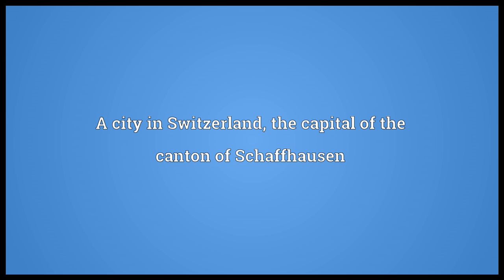Schaffhausen Meaning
Video shows what Schaffhausen means. A canton of Switzerland. A city in Switzerland, the capital of the canton of Schaffhausen.  Schaffhausen pronunciation. How to pronounce, definition by Wiktionary dictionary. Schaffhausen meaning. Powered by MaryTTS